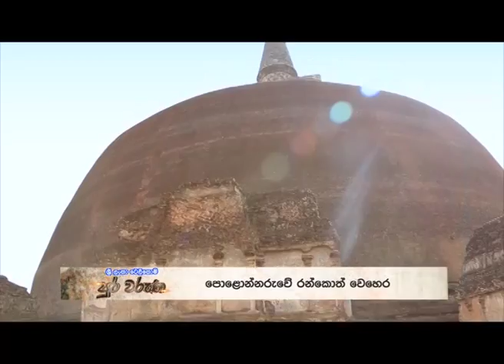Sri Lanka Telecom Pura Varuna - Polonnaruwa Rankoth Temple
Pura Varuna takes you on a journey of charm, beauty & knowledge throughout our resplendent paradise isle. Catch today's episode of Pura Varuna on Rupavahini and discover interesting facts about Polonnaruwa Rankoth Temple you never knew.